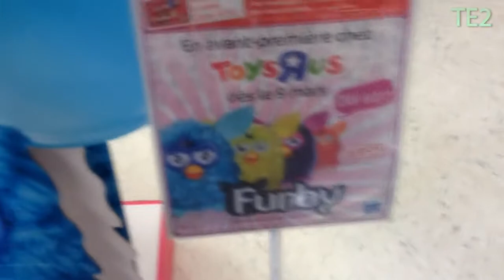Erikku Dolls Hunting 3 Toys'r'us de Pau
Une petite video au Toys'r'us de Pau, je n'ai rien acheté sniffff.
Il y avait pas mal de Monster high, mais j'avais tout.